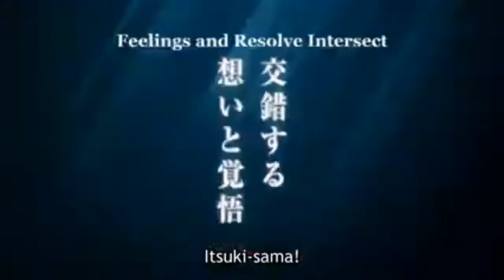Tate no yuusha no Nagari 2 Trailer 2022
En el sitio web oficial para la adaptacion  al anime de la novela ligera Tate no yuusha no Nagari ( The Resing of the  shield hero ) se compartio un video promocional de la segunda temporada de la serie .
Se estrena en japon en el mes de abril de este año